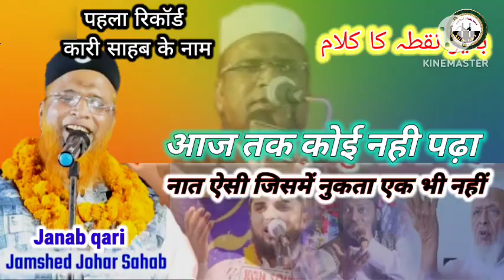बगैर नुकते वाला कलाम / Qari Jamshed johar sahab ke name record /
میں امید کرتا ہوں کہ آپ سب اللہ کے فضل و کرم سے خیر و عافیت
سے ہوں گے اللہ آپ لوگوں کو ہمیشہ خوش رکھے۔